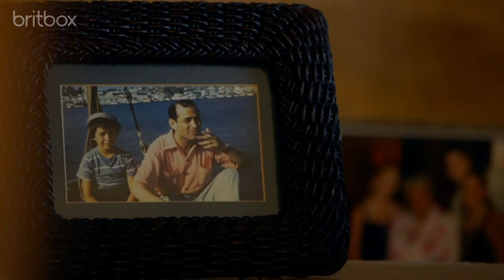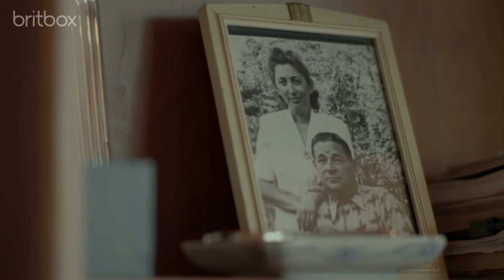Kerry Washington Speaks On The Influence Norman Lear's Work Had On Her Childhood | Britannia Awards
Kerry Washington presents Norman Lear with the Britannia Award for Excellence in Television at the 2019 Britannia Awards. She also shares how impactful his work has been on her life as well as within the film industry.